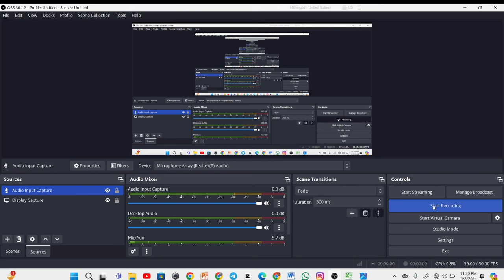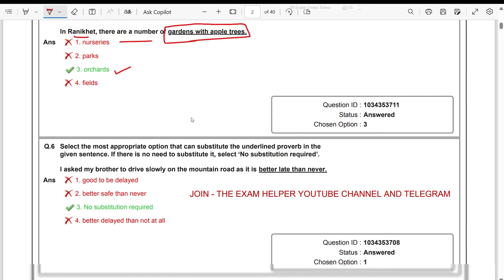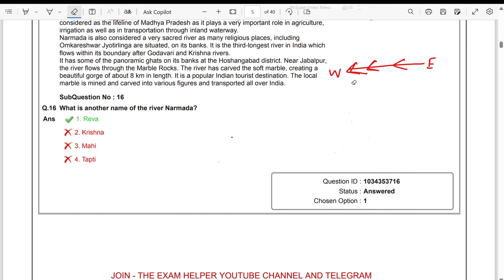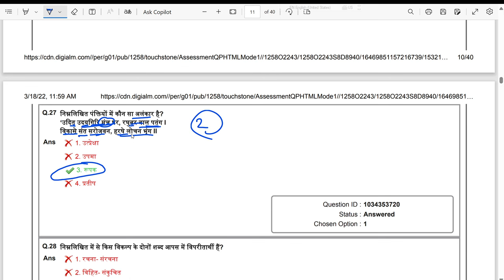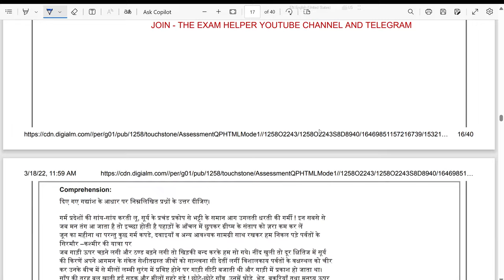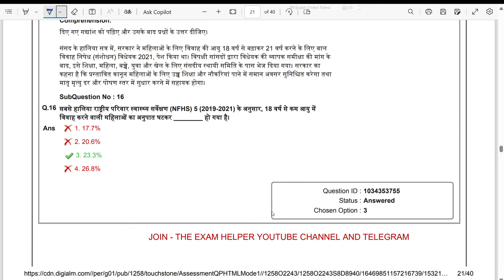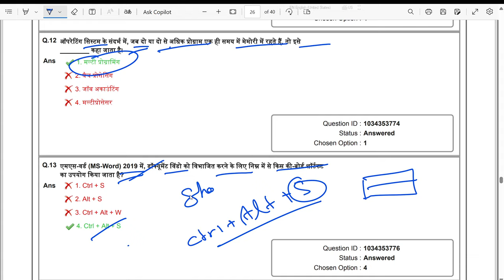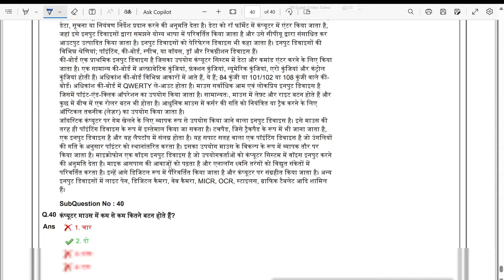NVS MTS PREVIOUS YEAR PAPER 2022 SOLUTION 🔥 | NVS MTS LAST YEAR PAPER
NVS नवोदय विघालय NEW VACANCY 2024 OUT🔥 | nvs jsa/aso/mts/mess helper/lab attendant vacancy 2024
nvsjsa2024 # nvsvacancy2024